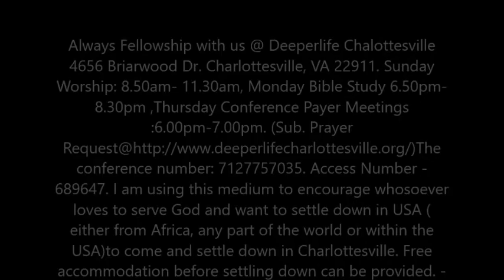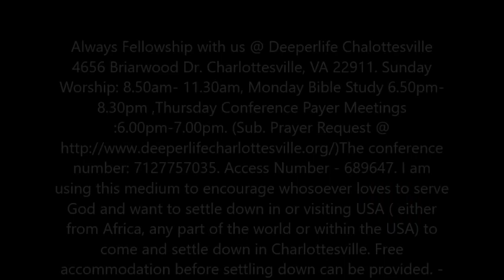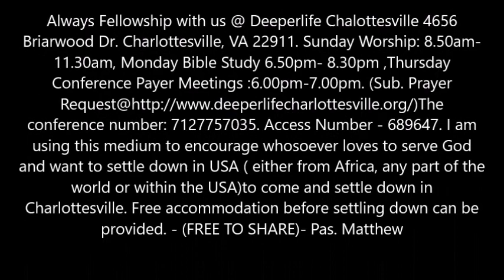DANGER OF COMPROMISE IN THE CHURCH BY PAS.W.F. KUMUYI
Always Fellowship with us @ Deeperlife Chalottesville 4656 Briarwood Dr. Charlottesville, VA 22911. Sunday Worship: 8.50am- 11.30am, Monday Bible Study 6.50pm- 8.30pm ,Thursday Conference Payer Meetings :6.00pm-7.00pm. (Sub. Prayer Request @ conference number: 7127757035. Access Number - 689647. I am using this medium to encourage whosoever loves to serve God and want to settle down in or visiting USA ( either from Africa, any part of the world or within the USA) to come and settle down in Charlottesville. Free accommodation before settling down can be provided. - (FREE TO SHARE)- Pas. Matthew Akanmu